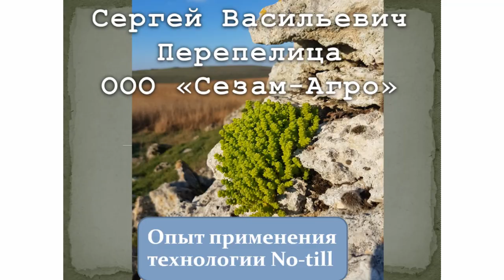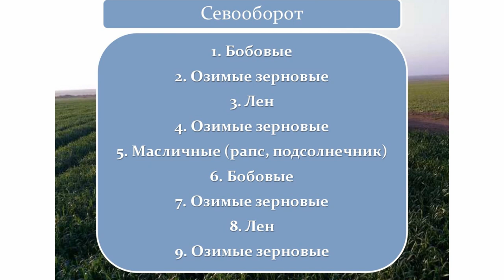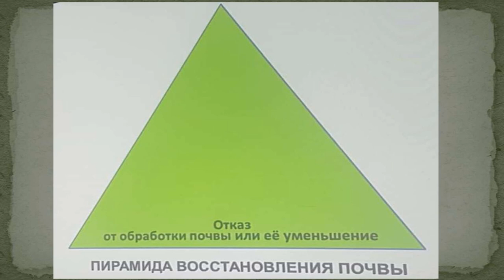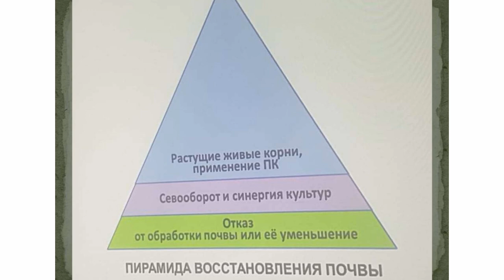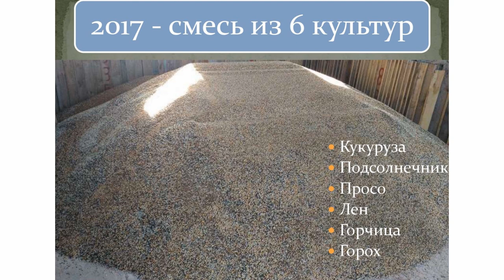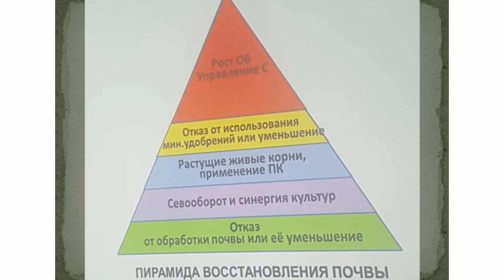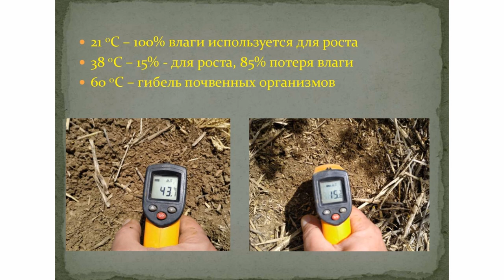Здоровая почва - высокий урожай. Опыт применения ноутил в хозяйстве "Сезам-Агро"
Сергей Перепелица, директор ООО "Сезам-Агро" (республика Крым, Черноморский район). В 2013 году Сергей Перепелица стал сторонником прямого посева. К этой технологии земледелия подталкивали скудость осадков (среднегодовая норма – 250 мм), их неравномерность (один ливень мог принести до 100 мм и смыть напрочь весь гумус с поля), частые пыльные бури.

Примкнув к сообществу «нулевиков», Перепелица стал перенимать успешный опыт, несколько раз ездил в США, подружился с Риком Бибером и проникся пятью принципами здоровья почвы: минимальное разрушение, защита (покров), разнообразие культур, постоянно живые корни и интеграция животных. В 2017 году Сергей Васильевич вместе с сыном Алексеем заложили первые опыты с покровными культурами.

Покровные культуры спасли хозяйство Сергея Перепелицы от ветров, палящего солнца и никудышных урожаев. 10 сентября в хозяйстве «Сезам-Агро» Сергея Перепелицы мы провели День поля ноутил. В суровых условиях Черноморского района «Сезам-Агро» получает по 30 ц/га пшеницы, при этом не внося ни грамма минеральных удобрений. Альтернативой аммофосу и КАСу стали покровные культуры, которые хозяйство сеет каждый год. Эти «поля чудес» мы увидели своими глазами.

***Партнёры***

Компания «Современные Агротехнологии» - эксклюзивный представитель завода Gherardi в России, СНГ и Европе. Компания имеет самый большой склад запасных частей бренда Gherardi. Доставка сельскохозяйственной техники и запасных частей по России, СНГ и Европе.

Группа компаний "Биоцентр" - Консультации, фитомониторинг, лечение и профилактика почвенных инфекций для АПК

ООО АТЦ "КолХоз" - Комплекс биопрепаратов для обработки семян: ИНБИО-ФИТ - микробиологическая защита семян ; ЗСС (Защитно-стимулирующий состав) - корнестимулятор и стимулятор кущения, ЭПАА-10 - биологический прилипатель-проникатель

ООО "Аргенса" - разработчик средств биологизации и защиты растений. Компания производит: биопрепараты Агробиовит, энтомофагов, комплексы экзогенных клеточных метаболитов для защиты растений и росторегуляции Крокус, моллюскоциды, родентициды, микроудобрения Крокет.

ООО "Стройорганикс" - eщё один способ для повышения плодородия почв и увеличения урожайности до 30%.